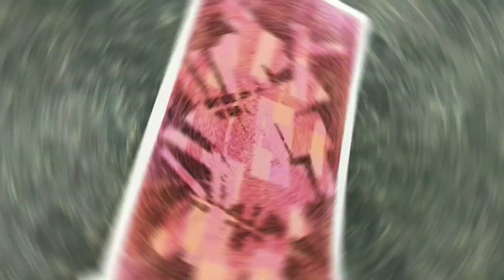Diwali Special बम Texture Art | Step-by-Step Guide in Hindi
Namaskar! Is Diwali par lekar aaye hain ek khaas bum texture art tutorial. Iss video mein, main aapko step-by-step bum texture art banana sikhaunga, jo aapke festive decorations ko ek unique aur creative touch dega. Ye tutorial bilkul beginners ke liye hai aur ghar par aasani se banaya ja sakta hai.

Is Diwali, kuch naya try kijiye aur apne ghar ko iss handmade texture design se sajaaiye. Aapko bas kuch basic materials ki zaroorat hogi, jise hum is video mein detail mein cover karenge. Toh chaliye milke banate hain ye beautiful bum texture art!

1. Diwali ke liye bum texture art kaise banaye?

2. Diwali special bum design tutorial

3. Step-by-step bum texture art Hindi mai

4. Festive decoration bum art ideas

5. Diwali par unique bum art kaise banaye?

6. Easy bum texture art for Diwali

7. Diwali decoration ideas handmade

8. Bum texture art design tutorial Hindi

9. Bum texture art for beginners

10. Unique texture art for festive season

11. Diwali par simple bum design kaise banaye?

12. Texture art for Diwali decoration ideas

13. Bum texture art step by step

14. Festive art kaise karein ghar par?

15. DIY bum texture art for Diwali

16. Bum texture art for home decor

17. Diwali ke liye handmade bum design

18. Simple texture art ideas for Diwali

19. Diwali ke liye easy bum design

20. Step-by-step Diwali bum art ideas

21. Texture art ideas festive season ke liye

22. Diwali par decoration ke liye bum art

23. How to make bum texture art for Diwali

24. Diwali decoration ideas easy and beautiful

25. Bum texture kaise banaye?

26. Festive theme ke liye bum art

27. Diwali ke liye bum texture design ideas

28. Diwali decor handmade ideas Hindi

29. Easy bum texture art at home

30. Festive bum designs kaise banaye?

31. Diwali ke liye bum art step by step

32. Bum texture art for beginners in Hindi

33. Diwali ke liye DIY bum texture art

34. Bum texture art with simple steps

35. Texture art ideas in Hindi for Diwali

36. Diwali special bum art kaise banaye?

37. Bum texture art for beginners step by step

38. Handmade bum art for Diwali decoration

39. Festive art tutorial Hindi mein

40. Bum design texture art for Diwali

41. Diwali theme bum design ideas

42. Bum texture art decoration ideas

43. Unique bum art ideas for Diwali decoration

44. Diwali ka handmade bum art

45. Step-by-step Diwali bum ideas

46. Diwali ke liye bum art kaise karein?

47. Festive decoration handmade bum texture art

48. Bum texture design ideas Hindi

49. DIY Diwali bum art ideas in Hindi

50. Diwali ke liye unique bum texture art kaise banaye?